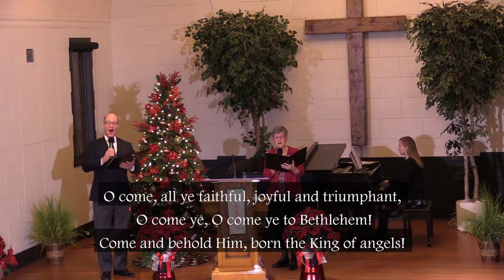Faith Bible Church of Winnipeg, December 13th, 2020 Full Service